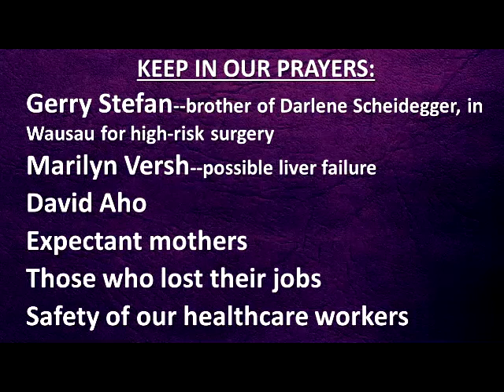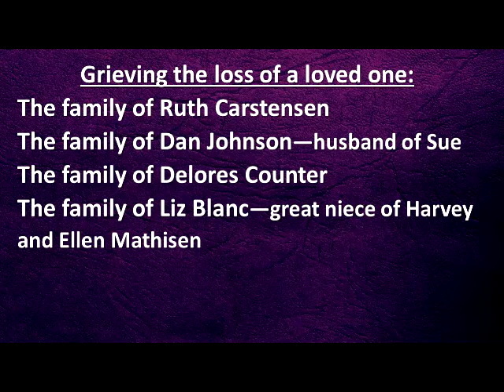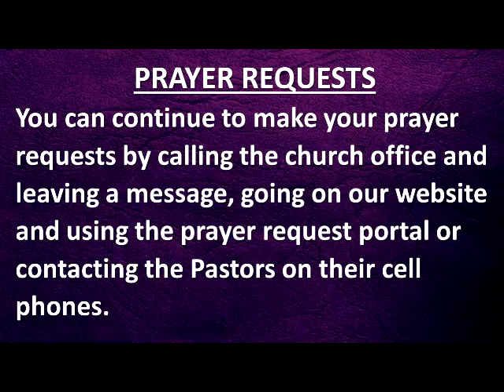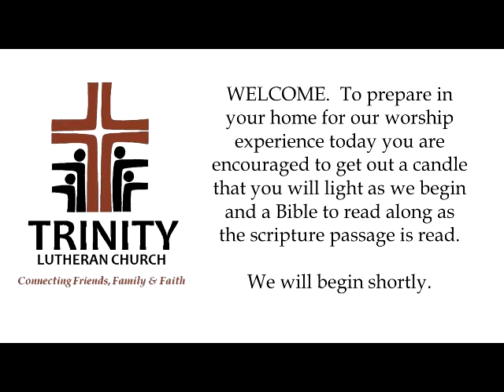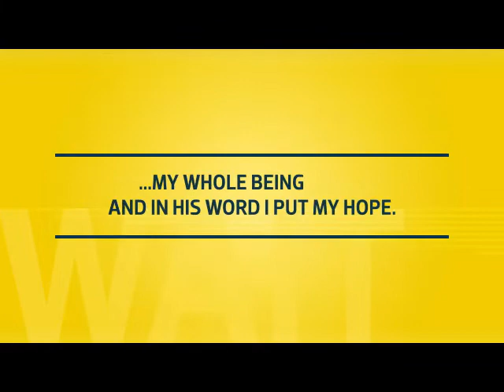20 03 29 Sunday Video Online Worship